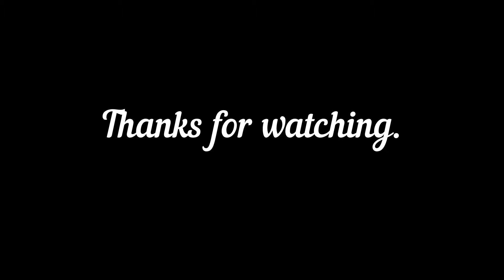Bollywood Hits Violin Cover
0:00 Tujhe Deka Toh
1:27 Humko Humise Chura Lo
2:36 Channa Mereya
3:54 Bom Diggy Diggy